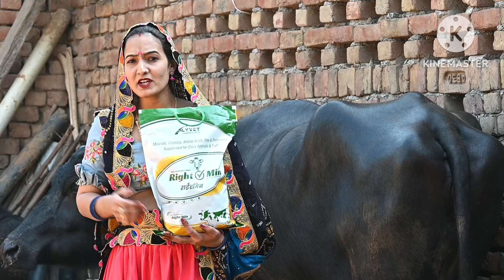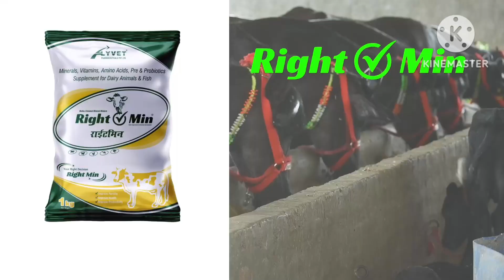आज लो सिर्फ 62,000₹ की भैंस। 5 भैंसे बिकाऊ दूध 13 से 20 लीटर। Aulakh Dairy Farm